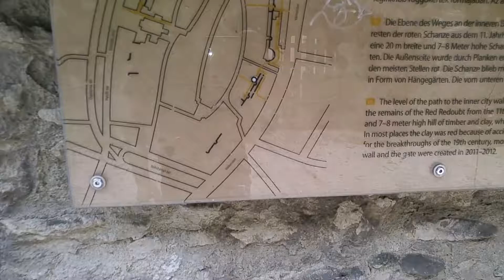Geocaching in Hungary - Sopron - GCVFST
Geocaching in Hungary - Sopron - GCVFST - Soproni Várfalsétány
SPOILER VIDEO! Ebben a videóban a rejtés helye LÁTSZIK!